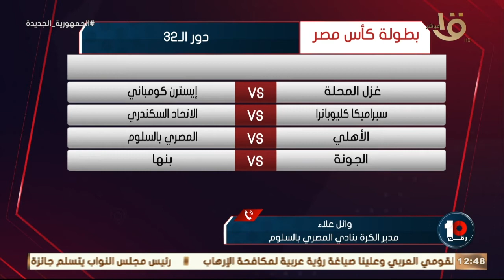رقم 10 | وائل علاء مدير الكرة بنادي المصري بالسلوم: نسعى لتحقيق مفاجأة أمام الأهلي بكأس مصر